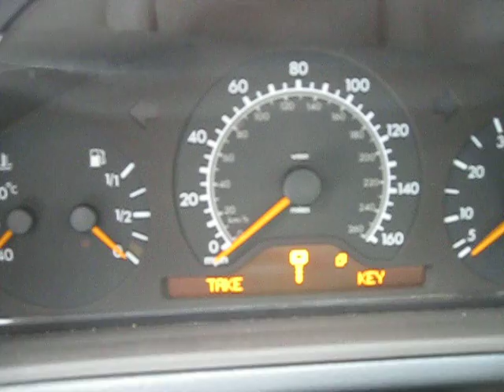090855 98 CLK320